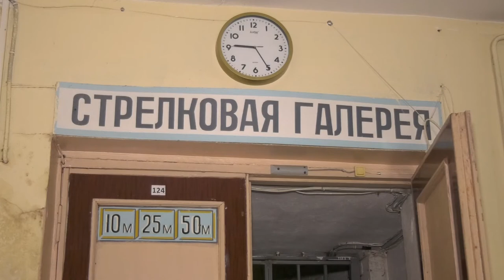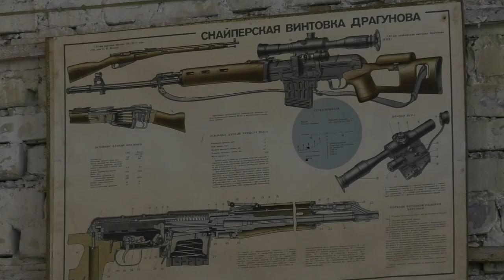Ремонтировать нельзя откладывать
Уже 7 лет закрыт стрелковый тир на стадионе «Икар». Помещение требует капитального ремонта. Деньги на реконструкцию выделяли в 2018-м, но ни один подрядчик на конкурс не заявился. В этом году финансирование увеличили, но руководство спортивной школы опасается, что ремонту может помешать пандемия.